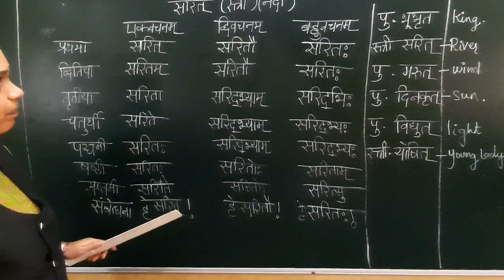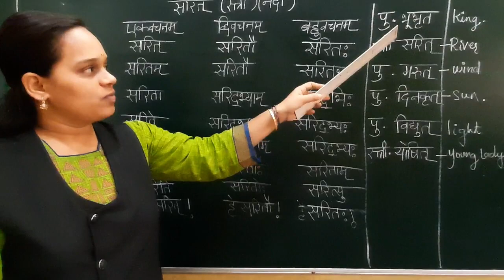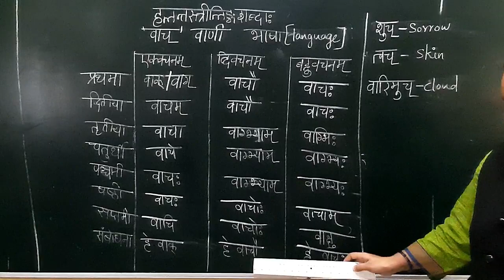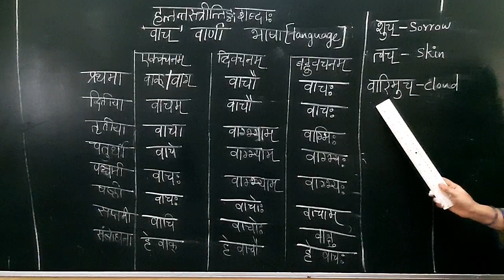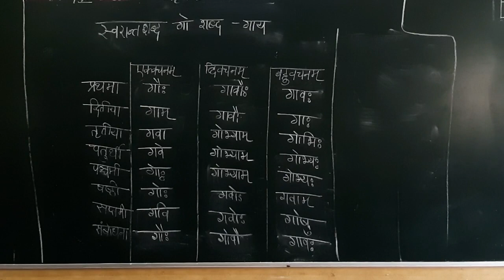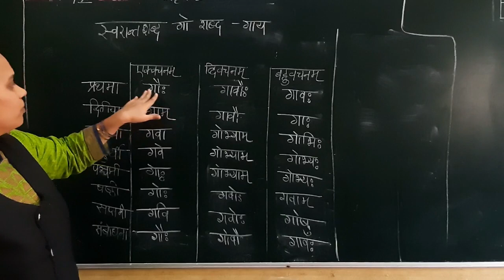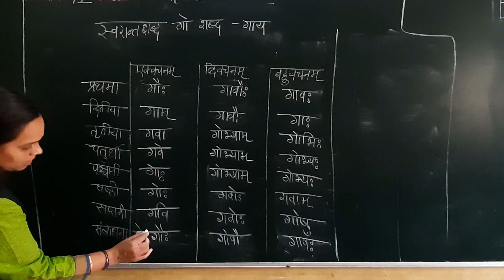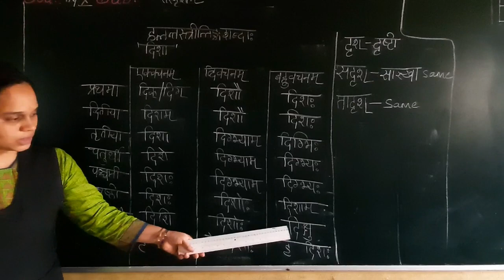Class 9&10 Sanskrit Halant Striling Shabd 23.6.20